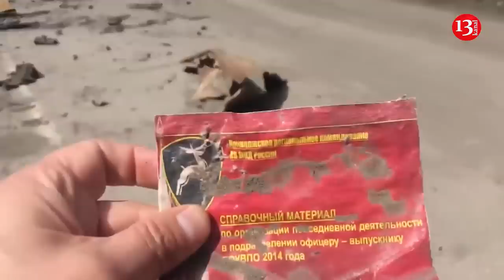Rusiya polislərinə məxsus kolon məhv edildi: hərbi kolonun görüntüləri JURNALİSTLƏRİ ŞOK ETDİ